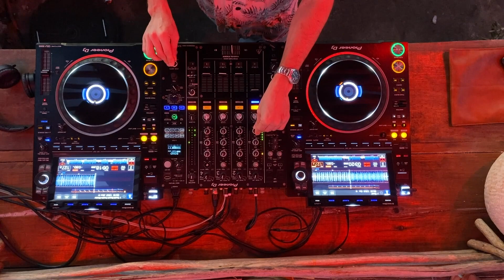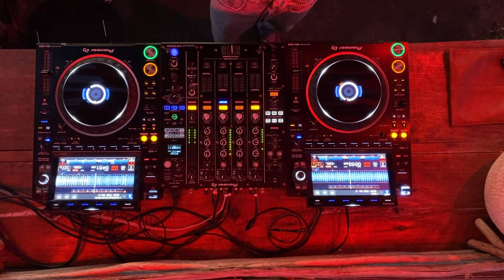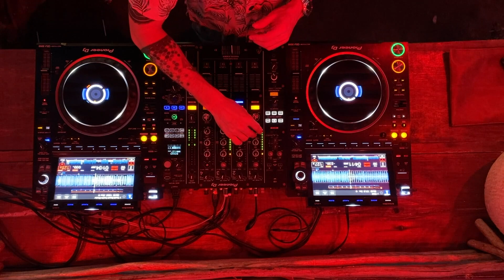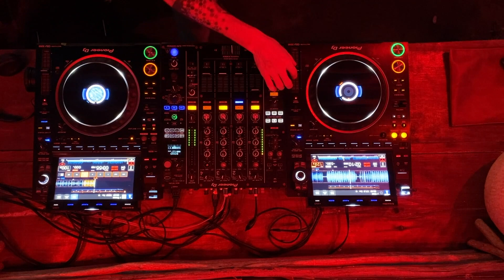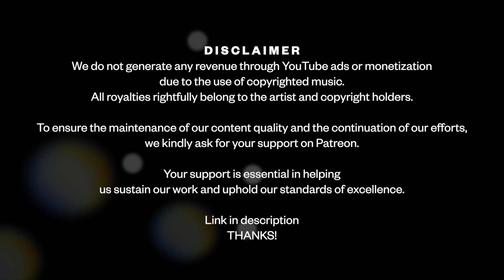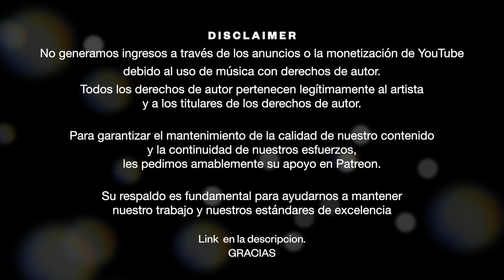Visha | Ro Minimal Sunset Mix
⇝ About The Artist ➤ VISHA
Visha created a small underground video label called Raddical in 2020 and grew it into a full-fledged events, live streaming and music brand over the last 3 years.
Visha is grateful to be curating, creating and performing music for a living and he knows that the reason people go to parties is to shake their booty and have fun.

📽️ Film & Broadcast
🎉 Event Designers
📍Tulum 🇲🇽